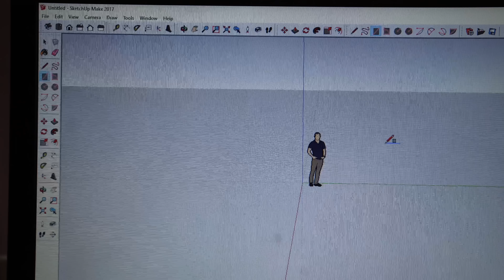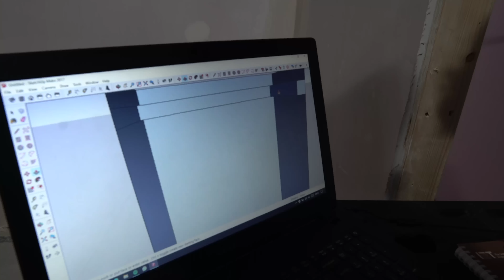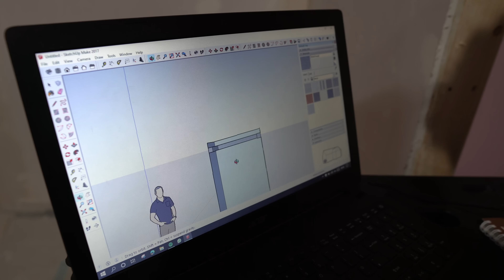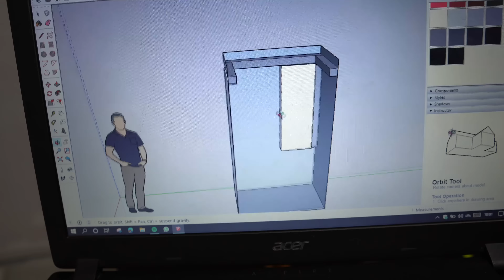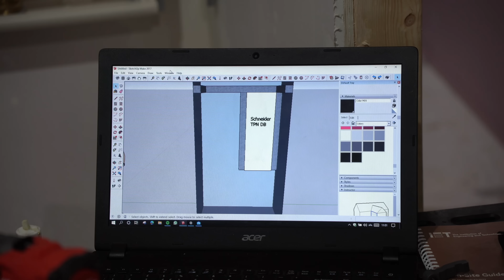Why EVERY Electrician Should Learn CAD | ØY09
Join us as we set out to design and install a 3 phase electrical and mechanical plantroom inside this awesome smart home! We use Google sketchup, sketchup is a CAD software made for easily producing 3D designs.

It’s an emotional journey through time, space, and the electrical engineering world!!!

Men, Women, fellow tradies. Mental health struggles within the trade are real! Some injuries and pain can be seen, some can’t. Please please please, just talk! Life can feel overwhelming at times, thats for sure! But there is never an issue that cant be helped, or improved without some conversation with a friend or time. Suicide is the biggest cause of death in men under the age of 50 and around three quarters of deaths from suicides each year are men. Check on your mates, and always be kind. ❤️

Please Support my late Friend’s Wife,

And also my Movember page!